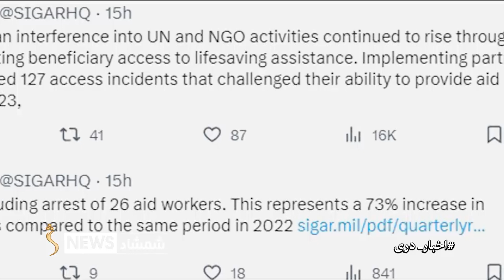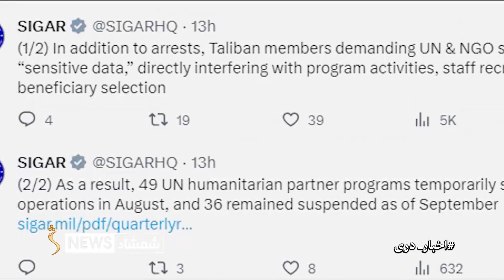Shamshad Dari News |04.11.2023| خبر دری